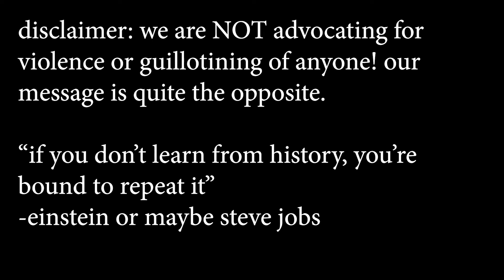heads will roll trailer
premieres october 31, 2019
12:30 pm MDT

music
Scary Horror- By Ender Guney